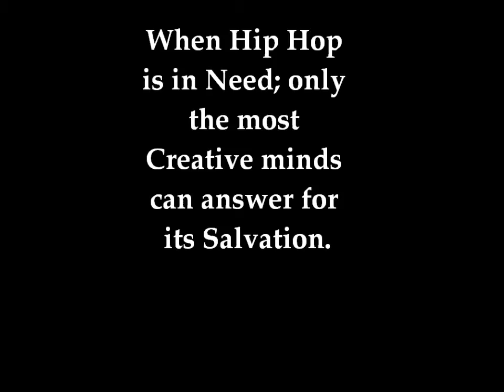2090 documentary revision.wmv